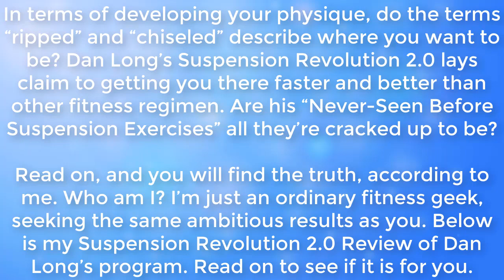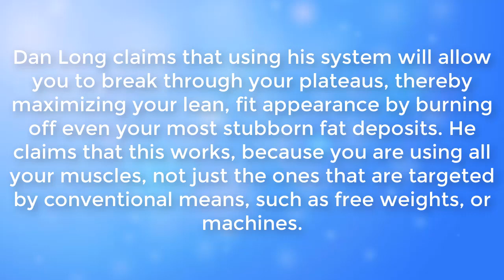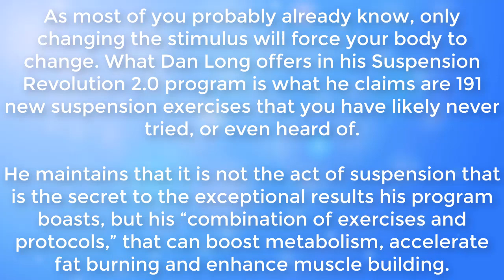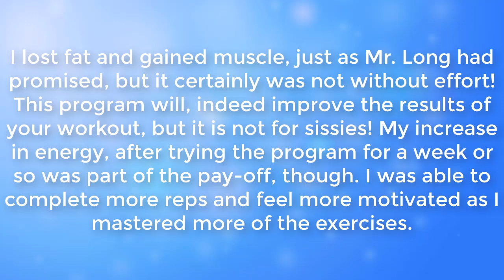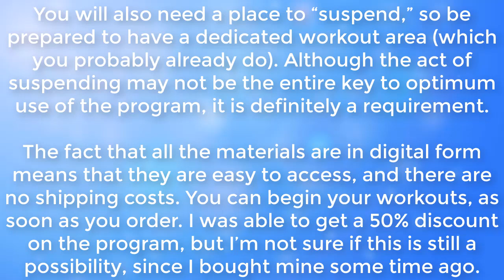Suspension Revolution - REAL Suspension Revolution 2.0 Review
If you want to lose fast quickly but don't have time for the gym then suspension revolution could be the answer for you.